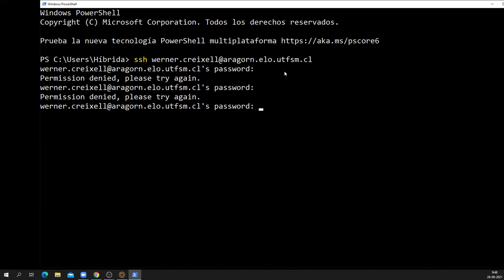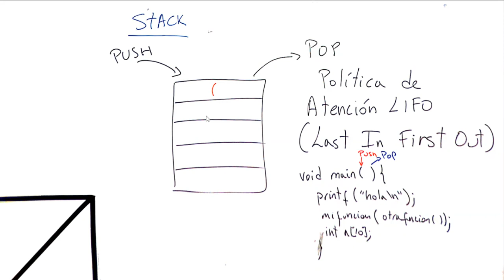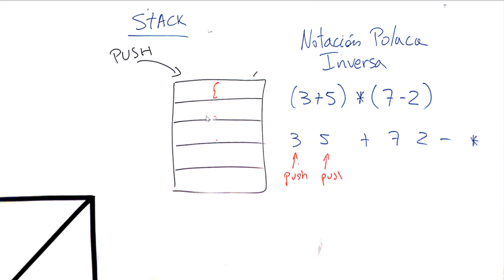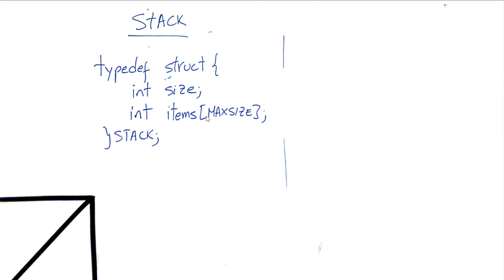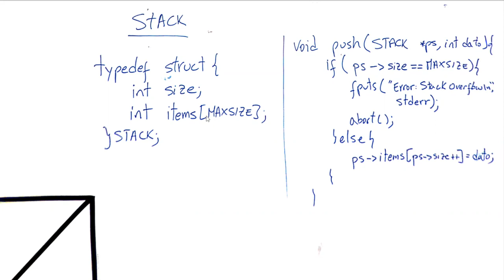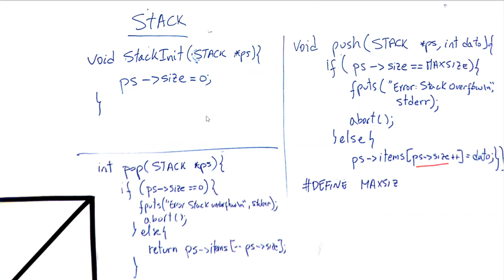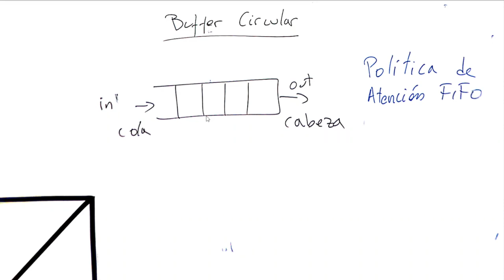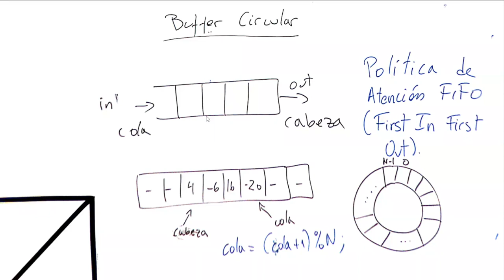Martes 28 de Septiembre 2021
Stack